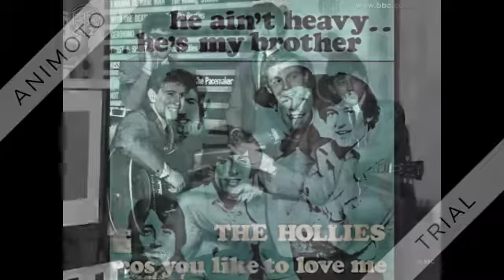Hollies - Bus Stop - 1966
Peak at: #5, #2 (UK chart)

Bus Stop (Graham Gouldman) by The Hollies, produced by Ron Richards